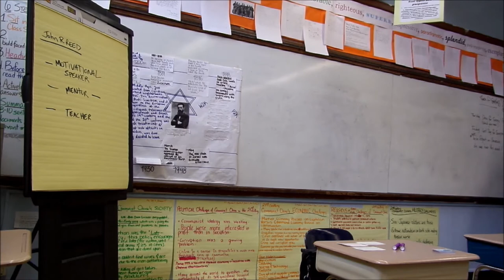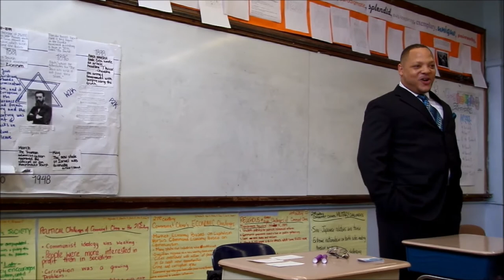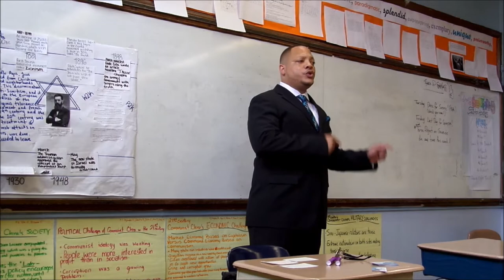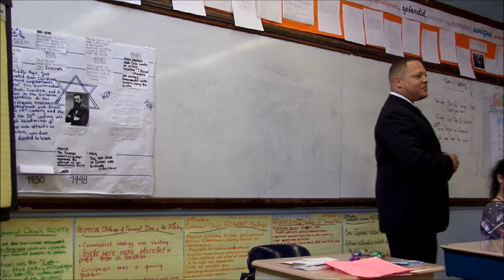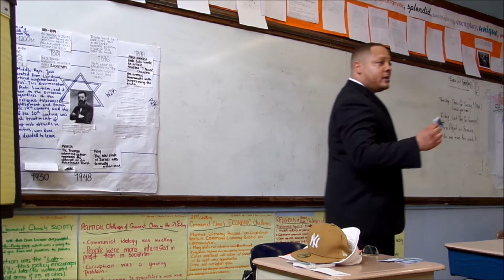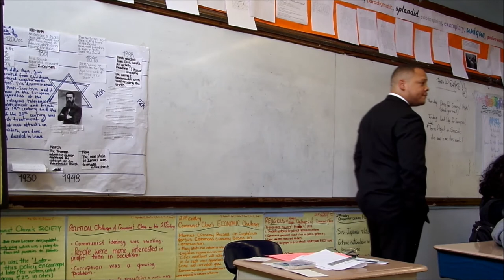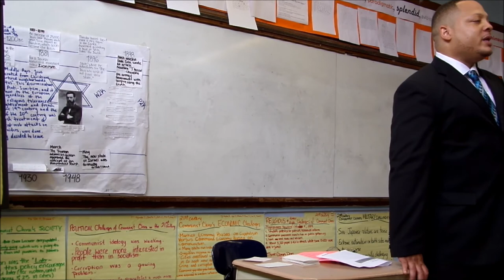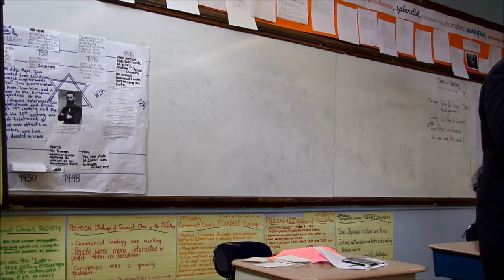Career Day 4 17 15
Speaking at Career Day - At Evander Child's High School in the Bronx - School for Writing and Communication Art.